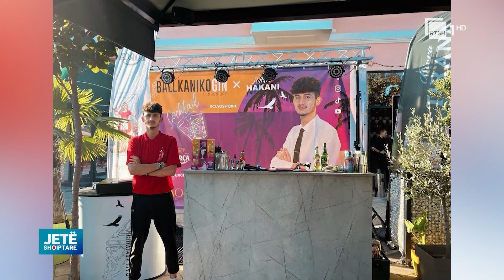“Çmendi” TikTok-un me videot e tij, baristi i njohur surprizon moderatorët në program|Jetë Shqiptare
Emisioni më i ri në Radio Televizionin Shqiptar, nën moderimin e Andri Xhahut dhe Elona Jaçellarit, nga e hëna në të premte në orën 13:20.